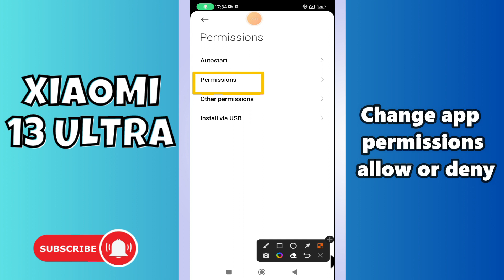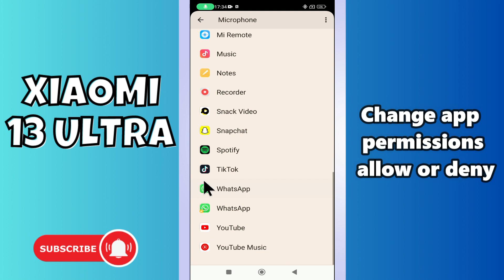Change app permissions allow or deny Xiaomi 13 Ultra || How to set app permissions